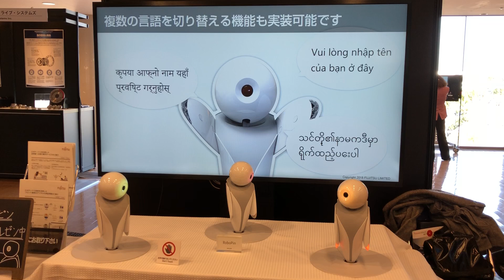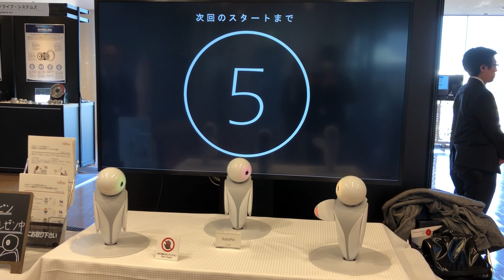3体が連動する富士通ロボピン（Robopin）のデモ Science Robotics Meeting 2018にて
東京で開催された「Science Robotics Meeting 2018」の展示ブースで説明を行ったロボピンのデモ